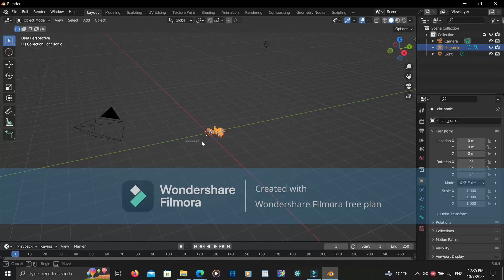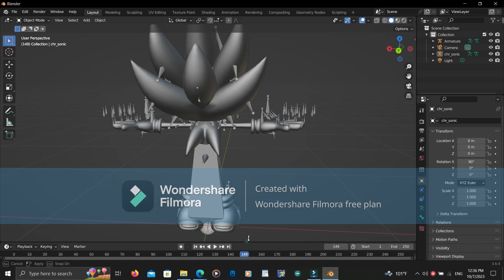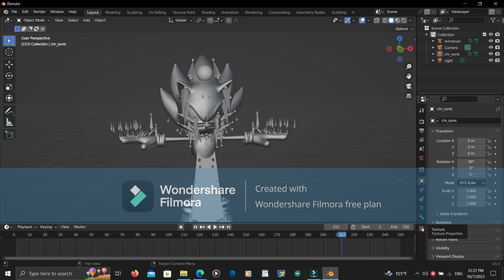Part 3 Sonic Forces Model Import Tutorial